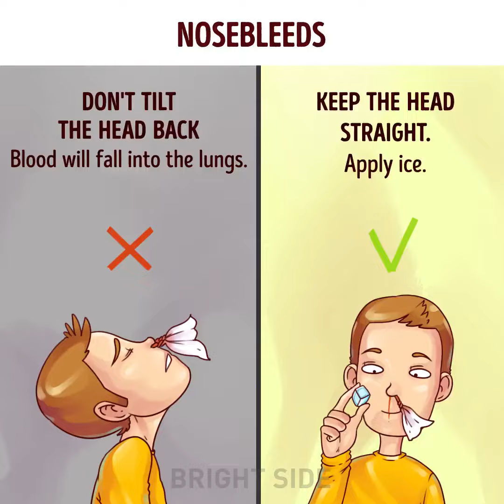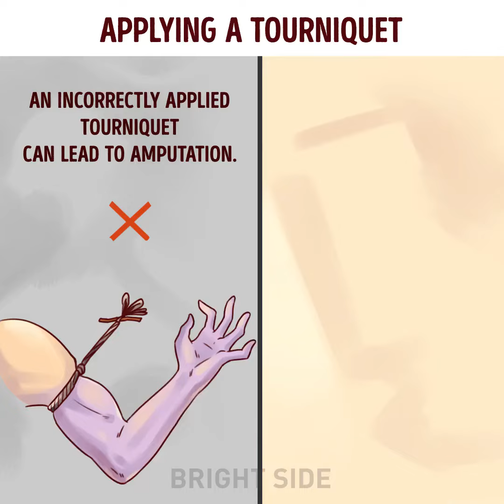Separate Truth vs Myth During Emergency Situations